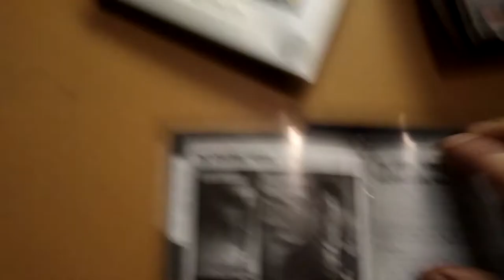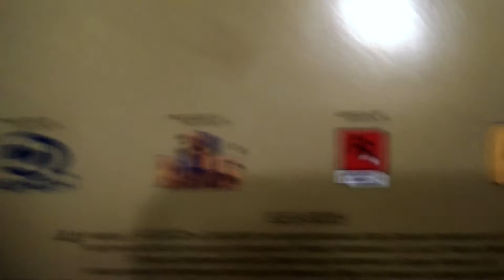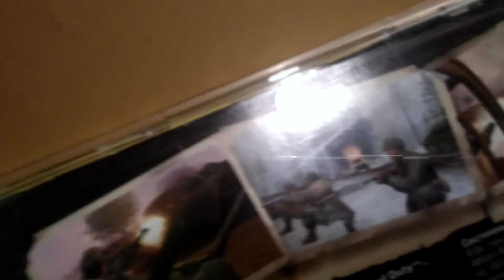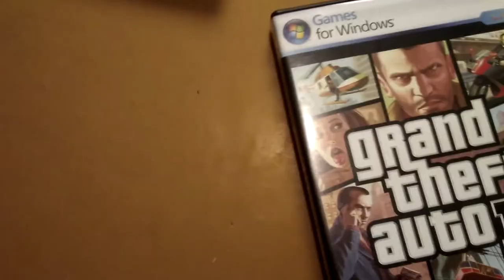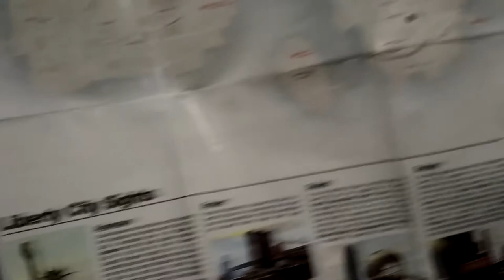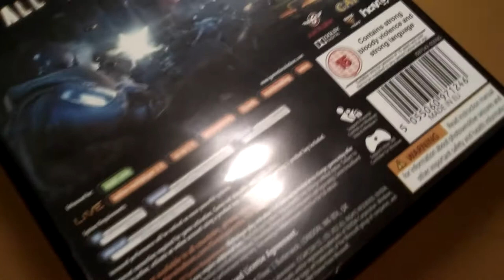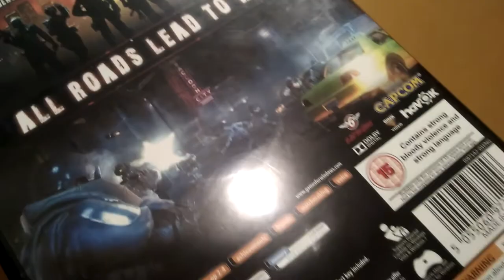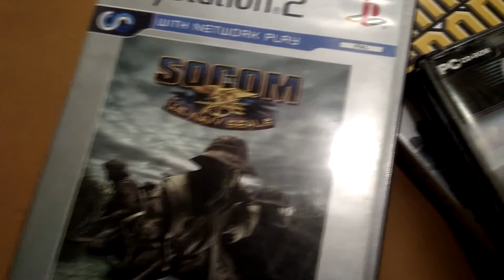Мини обзор на старые игры- ностальгия